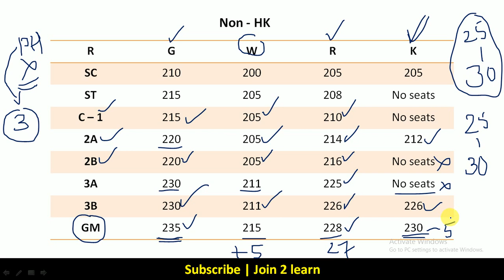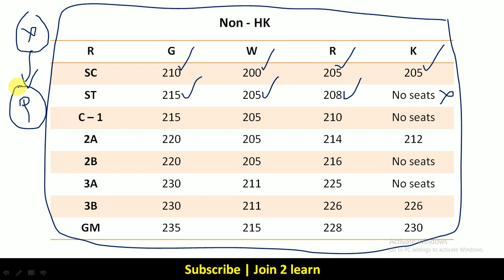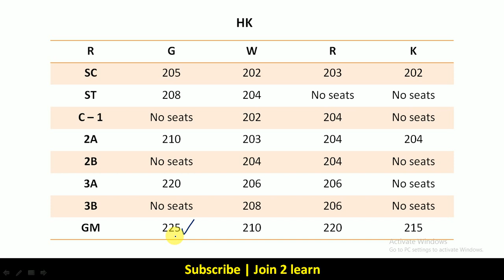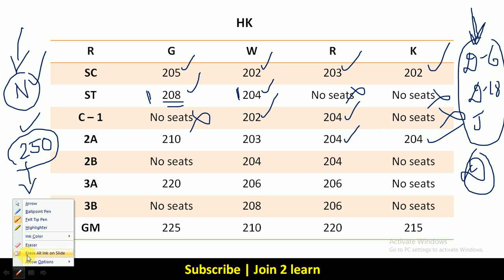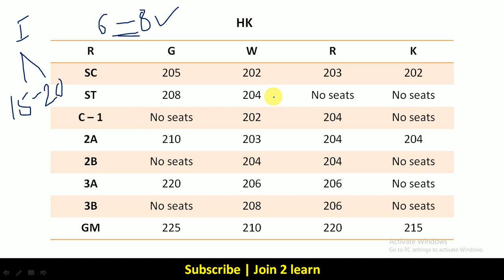Assistant horticulture officer Probable cut off marks 2020 | AHO | KPSC | Join 2 learn